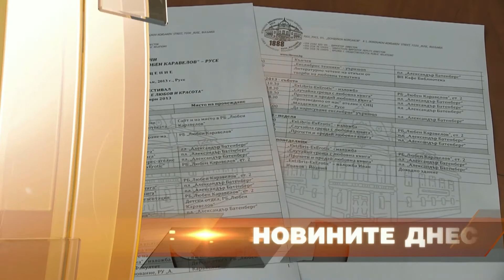Емисия новини ТВН 19.09